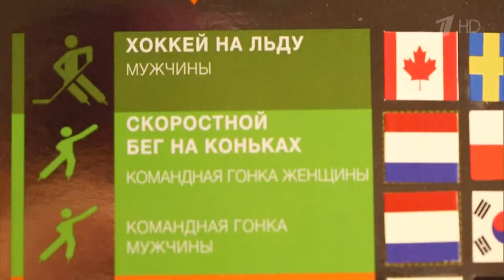Yulia Lipnitskaya Sad Fail at Sochi. Documentary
Julia Lipnitskaia Free Skating Sad Fail at Sochi Documentary
Юлия Липницкая вспоминая досадное падение в Сочи.